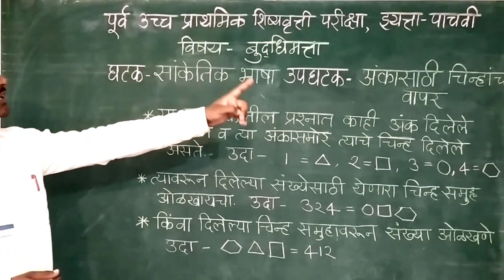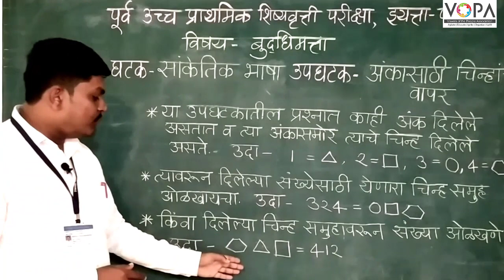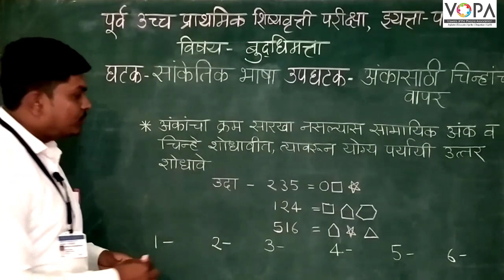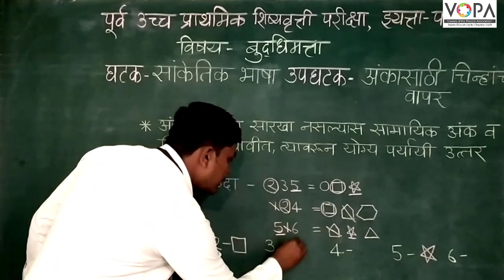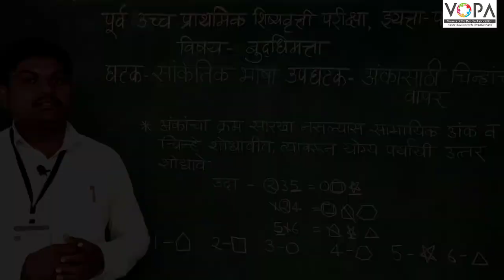५ वी | शिष्यवृत्ती | बुद्धिमत्ता | सांकेतिक भाषा | अंकांसाठी चिन्हांचा वापर | V1 | V-School